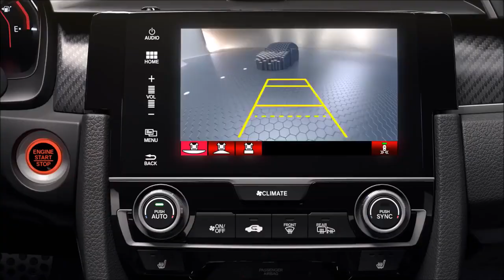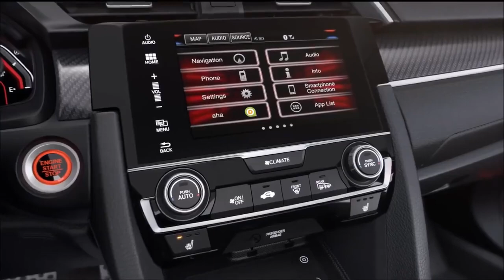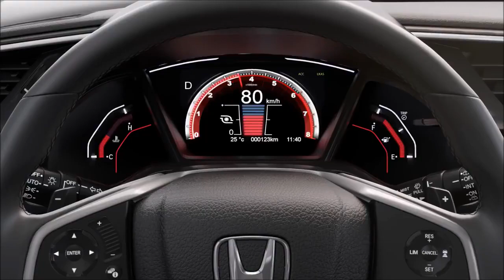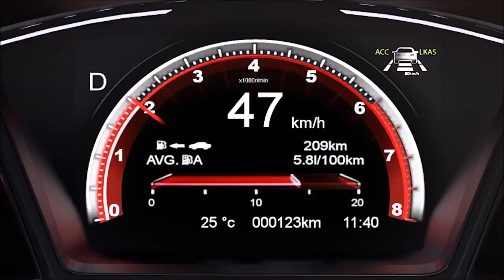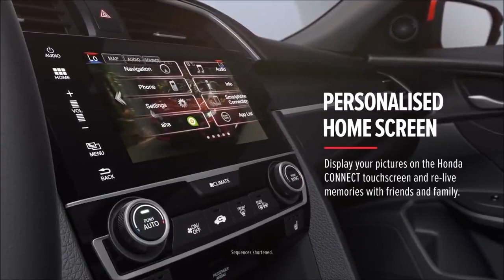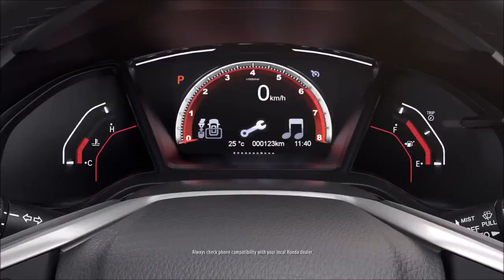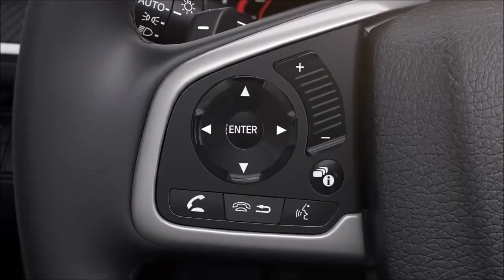2017 本田新型 HONDA CIVIC Hatchback FK features- advertube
2017 本田新型 HONDA CIVIC Hatchback FK features commercial
advertube

all new civic 2017
civic turbo
civic type R
civic hatchback
civic FK